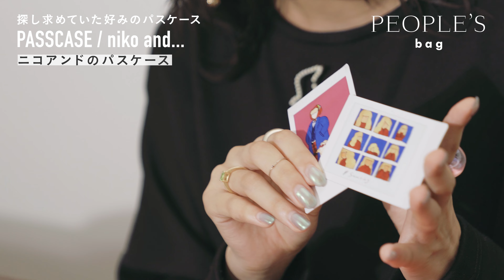【カバンの中身】モデル兼イラストレーターとして働くcozueさんの持ち物紹介｜クリエイター・女性・大学生｜What’s In My Bag｜PEOPLE'S by moco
こんにちは、PEOPLE'S 編集部の moco と申します。

カバンの中身を見ると、その人のライフスタイルやファッション、
価値観を垣間見ることができてとても興味深く感じます。

本日はモデルのコヅエ（cozue）さんに
カバンの中身（持ち物）をご紹介いただきました！

大学生でありながらモデルとして雑誌やファッション撮影、
またイラストレーターとしても活動されているコヅエさん。

2020年12月には渋谷TSUTAYAにて開催されるポップアップイベント
『hello, popup in SHIBUYA TSUTAYA』に
52絵（ @52mii ）として
イラストグッズのPOP UPに出されるそうです。

そんなコヅエさんに、愛用品を伺いました。
（編集部 moco）

渋谷TSUTAYAにて開催されるポップアップイベント
【12/14（月）〜12/20（日）】
52絵（ @52mii ）としてご出展されています。

ぜひ渋谷にお立ち寄りの際は覗いてみてください！

｜PEOPLE'S公式Instagramはじめました！｜
YouTube配信告知や撮影裏側などを
投稿していく予定なので

PEOPLE’Sのチャンネル運営・動画制作は
YouTubeの再生時間を元にした
広告収益で成り立っています。

視聴中に広告が多いと感じられる方もいらっしゃるかもしれませんが、
温かい目で広告を見ていただけると幸いです🙇‍♀️

｜𝙄𝙣𝙙𝙚𝙭｜
0:00 コヅエさん自己紹介
0:11 ショルダーバッグとしても使える：LAURA DI MAGGIO（ローラディマッジオ）のバッグ
0:38 使うほど手になじむ財布：HASHIBAMI（ハシバミ）の財布
0:55 バッグと同じブランドの化粧ポーチ：LAURA DI MAGGIO（ローラディマッジオ）の化粧ポーチ
1:14 お気に入りは毎日使うものと一緒に：鍵とキーホルダー
1:46 イラストレーターの必需品：文房具
2:50 いつでも描ける準備を：ルーズリーフ
4:15 自由に書けるノート：Rollbahn（ロルバーン）のノート
4:59 探し求めていた好みのパスケース：niko and ...（ニコアンド）のパスケース
6:08 コーデのアクセントに：CASU eyewear（キャスアイウェア）のサングラス
7:09 マスクホルダーもおしゃれの一部：お母さん手作りのマスク
8:36 充電できるケースは手放せない：iPhone（アイフォーン）と充電器付きケース
10:01 香りと肌馴染みが好き：the SAEM（ザ セム）のハンドクリーム
11:37 お気に入りのリップたち：Vaseline（ワセリン）のリップクリーム、SHIRO（シロ）のジンジャーリップ、TOM FORD（トムフォード）のリップ
13:35 冬に使いたくなる香り：Yves Saint Laurent（イヴ・サンローラン）の香水
14:46 エチケット用品やアクセサリーを持ち歩く：many chikens（メニーチキン）のポーチ
16:00 可愛すぎて即決のイヤリング：yurariのイヤリング
17:07 モノトーンコーデのアクセント：母からもらったブローチ
18:21 自身の仕事について：モデルとイラストレーター
19:47 学業との両立

✎ LAURA DI MAGGIO（ローラディマッジオ）のバッグ

✎ LAURA DI MAGGIO（ローラディマッジオ）の化粧ポーチ

✎ CASU eyewear（キャスアイウェア）のサングラス

✎ iPhone（アイフォーン）と充電器付きケース

✎ Vaseline（ワセリン）のリップクリーム

✎ TOM FORD（トムフォード）のリップ

✎ Yves Saint Laurent（イヴ・サンローラン）の香水

｜𝙋𝙀𝙊𝙋𝙇𝙀'𝙎 𝙙𝙞𝙧𝙚𝙘𝙩𝙤𝙧｜
moco（モコ）

初めまして、PEOPLE'S 編集長の moco です。
チャンネルをご覧くださり、ありがとうございます。

価値観を垣間見ることができてとても興味深いなぁと思い、
気になるあの人のカバンの中身や愛用品を取材しています。